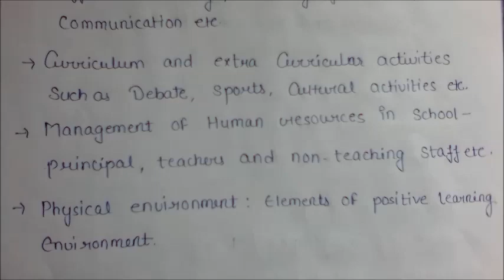NOU B.Ed Syllabus & Exam Pattern | NOU B.Ed Complete Information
My Commerce Info,my commerce info, NOU B.Ed Syllabus & Exam Pattern, NOU B.Ed Complete Information